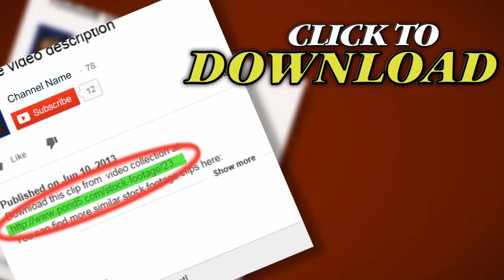Patriotic Spectator At Event. Stock Footage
Thank you for visiting our page Patriotic Spectator At Event. Stock Footage"